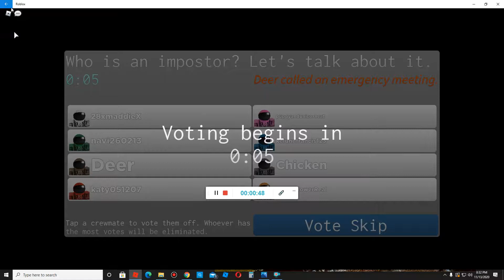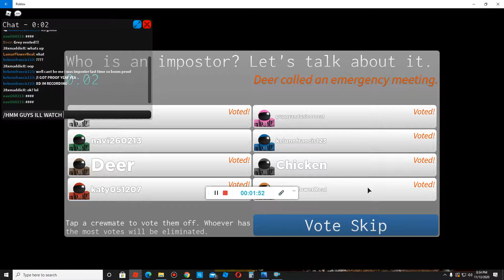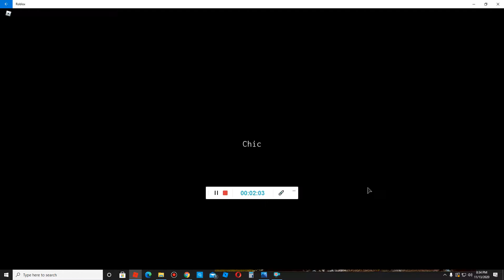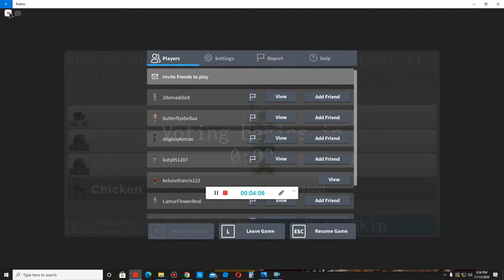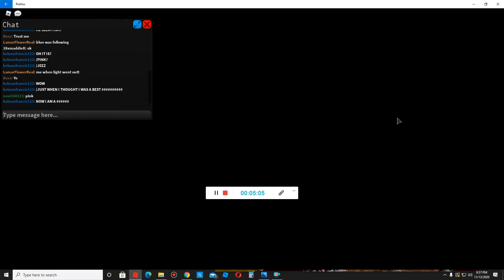Roblox: Impostor (Innocent)